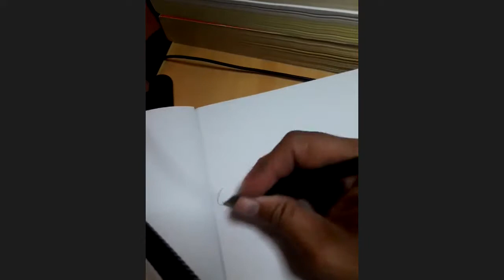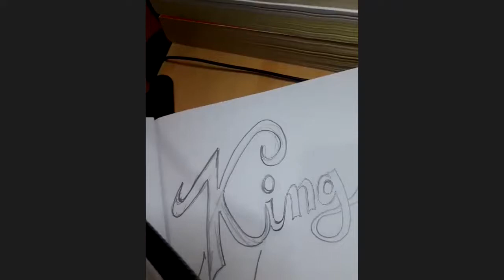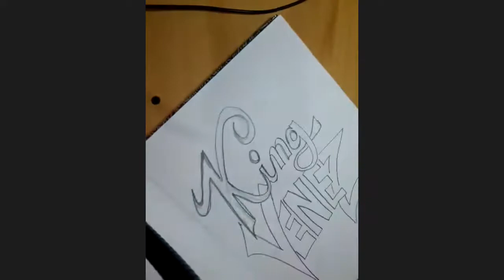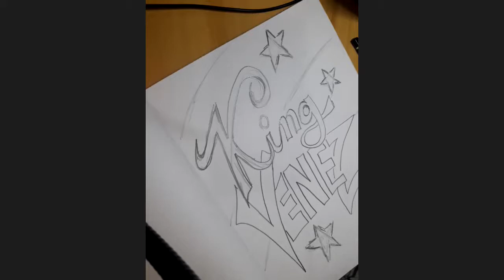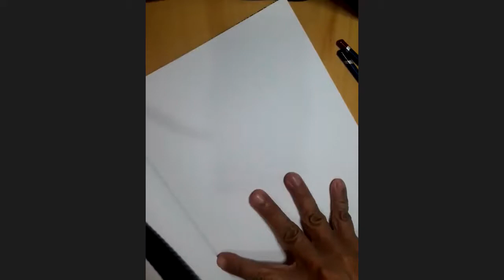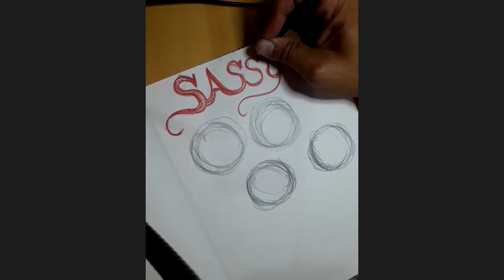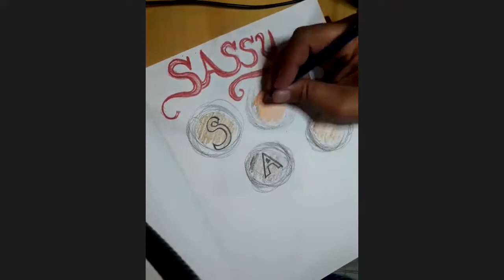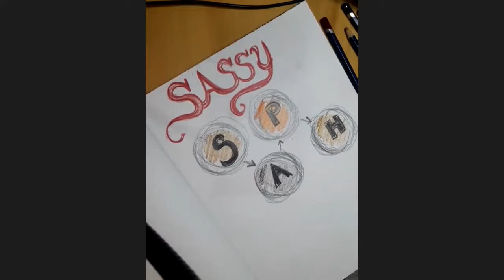Form 5 session 3rd December 2020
This is a demonstration session that I have created for our class on 3rd December 2020.  You may indicate your presence by writing in the comments section of this video.